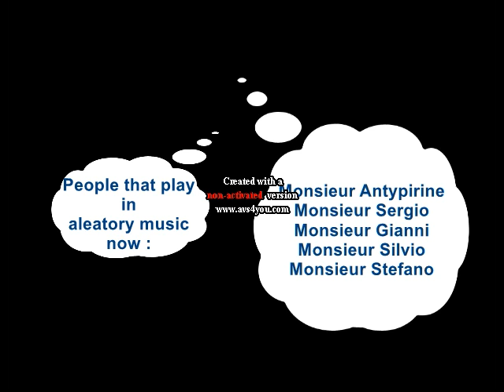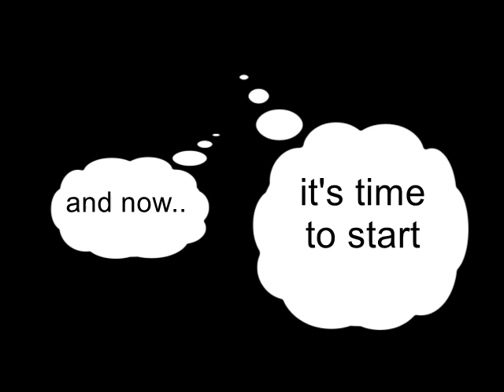ALEATORY MUSIC N 2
Le dressage de la vache est l'histoire de l'homme pour discipliner ses instincts, puis pour se connaître et enfin par "être" soi-même. Le cercle final symbolise la rupture avec nos habitudes de penser, un état de conscience et d'être qui nous est habituellement inconnu